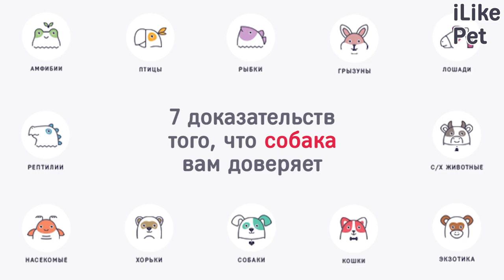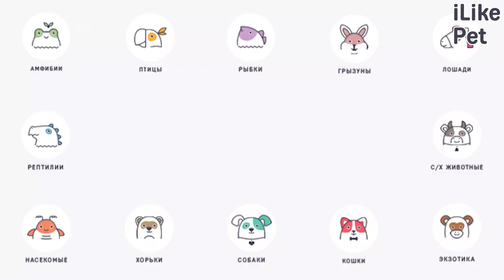7 доказательств того, что собака вам доверяет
Как понять, что собака вам доверяет и чувствует себя в полной безопасности? Давайте разбираться.